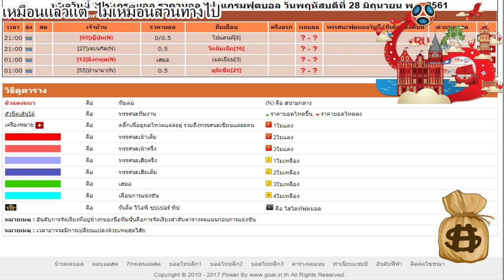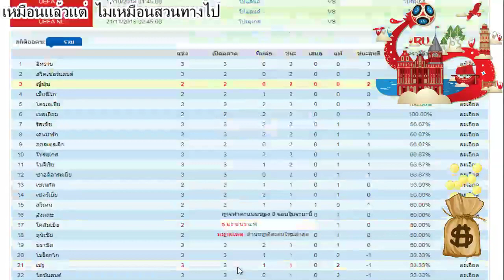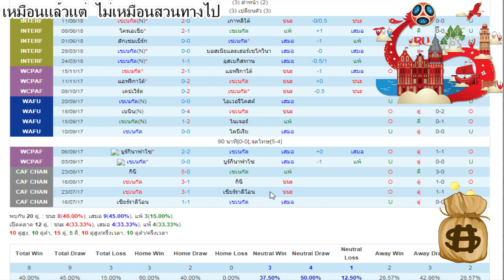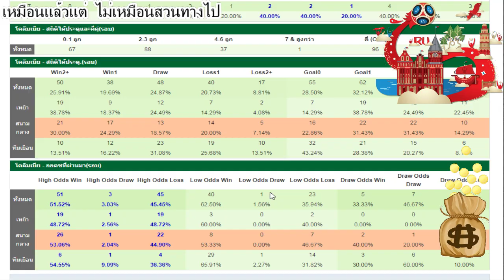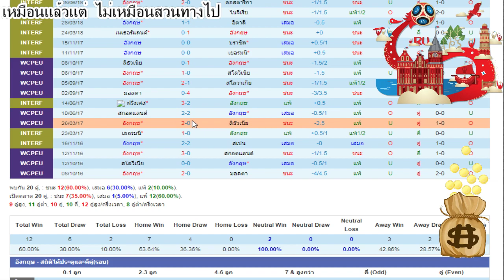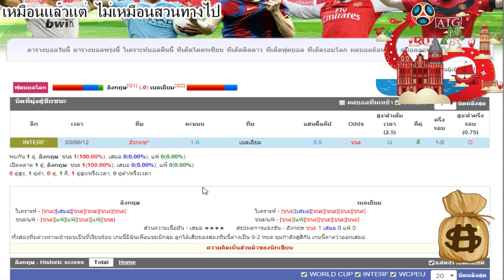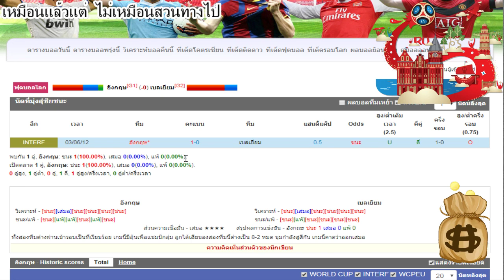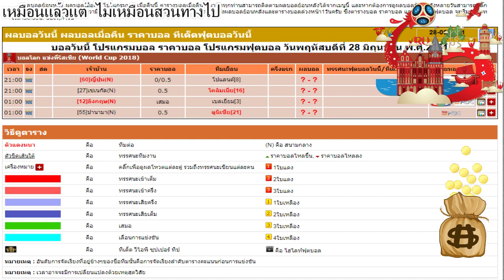ทีเด็ดตาเเดง2 28 มิถุนายน 2561 วิเคราะห์ทีเด็ดบอลฟุตบอลโลก2018 วันนี้ ล่าสุด